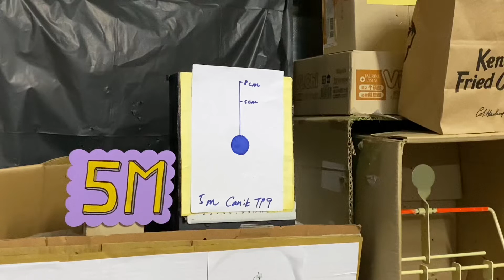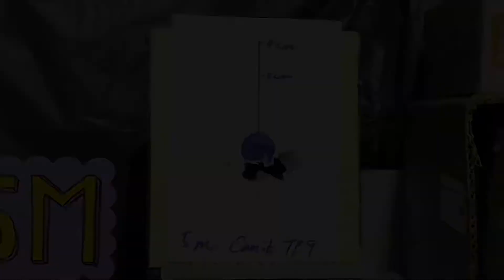2把BB槍精準射擊。Canik TP9 vs Glock 17